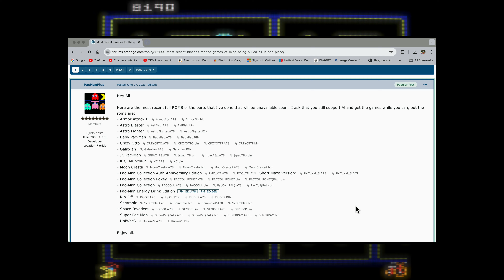WOW! Amazing FREE Atari 7800 Arcade Ports by Bob DeCrescenzo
0:00 Intro w/ Jr. Pac-Man
1:55 Pac-Man Collection!
3:10 Astro Blaster
3:45 Galaxian
4:25 Baby Pac-Man
5:15 Rip Off
5:45 Super Pac-Man